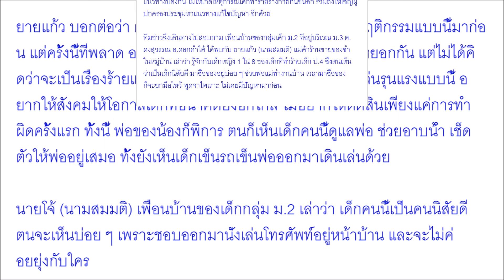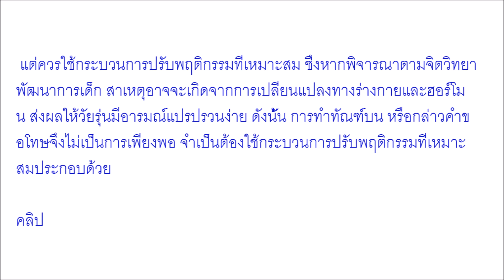ญาติรุ่นพี่ ม 2 รุมแกล้งเด็ก ป 4 ออกมาพูดแล้ว ลั่นแค่พลาด พร้อมเผยนิสัยที่แท้จริง งานนี้สังคมว่าไง ค